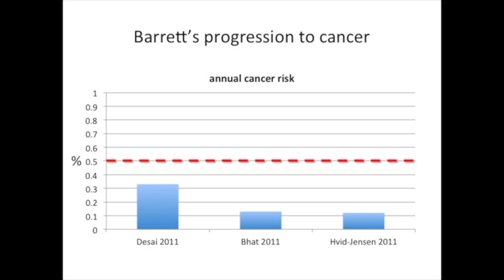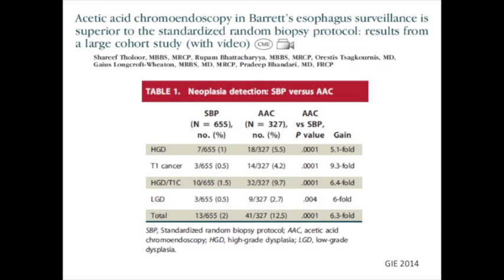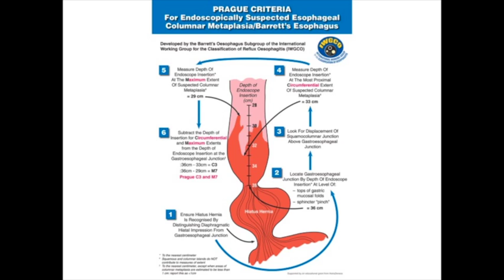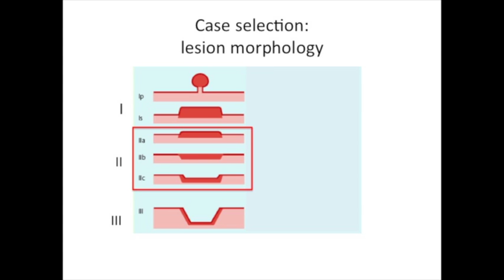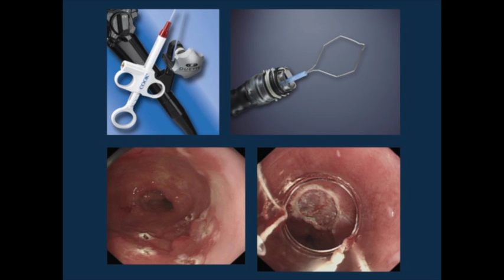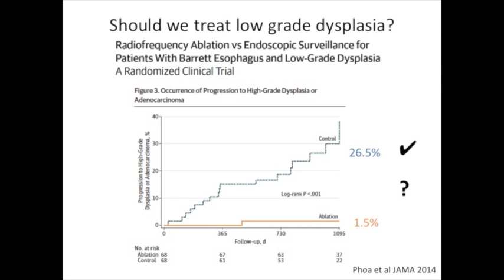Barrett's oesophagus with Ian Penman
Update April 2023
In this episode of Digest this Elaine Robertson interviews Ian Penman on the management of Barrett's oesophagus including strategies for surveillance and management of dysplasia.

Although this video is over 5 years old it is still clinically valid and based on currently used guidelines.

and consider also listen to the Digest This! Episode with Mr Paul Glen on cytosponge in diagnosis and surveillance of Barrett's